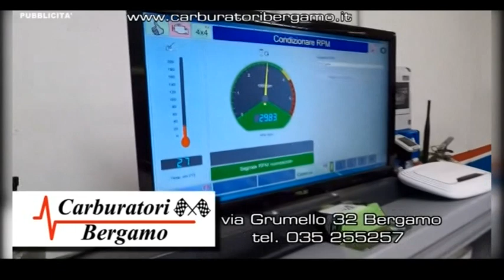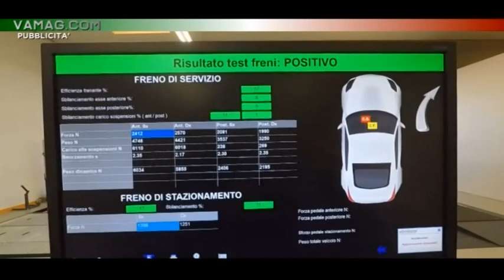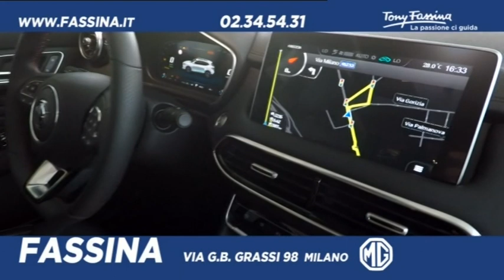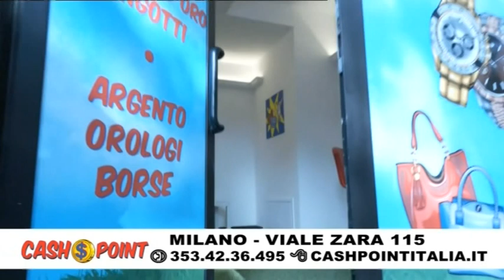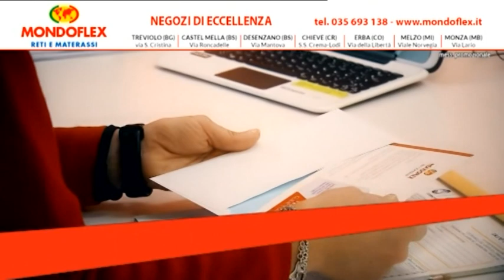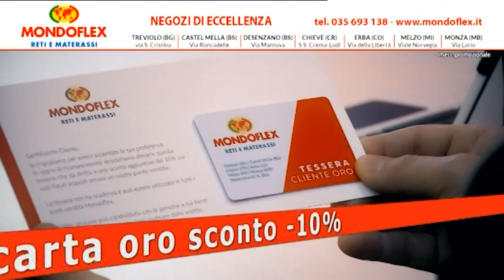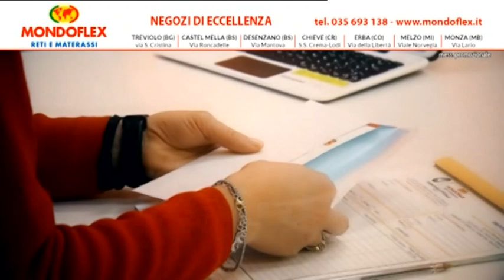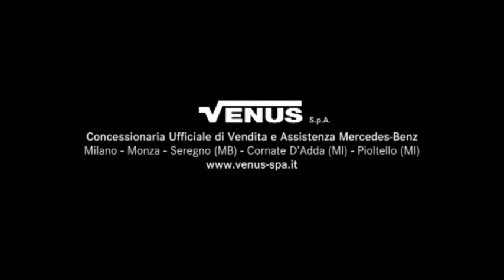LINEA D'OMBRA 29/10/2021